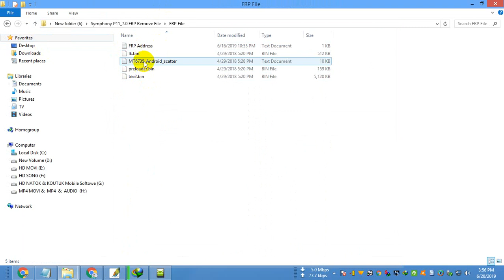How to Symphony P11 FRP File | FRP Bypass Reset File | MTK 7.0 Only 40MB File & Tools Without Box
Model Brand :Symphony
Model Name : P11
Device CPU: MT6535
File Size :40MB
Rom Version : Android 7.0 Nougat
Room Type?: Custom File
100% Tested Firmware Flash File

What is firmware or flash file ?

Firmware or Flash file is a OS that your device runs. Yes, It is like our PC’s Windows OS. It is a software and without it Your device is dead. Remember it, Your device is BODY but Firmware is LIFE. Flashing new firmware helps your device in every possible ways. It will make your device like new bought phone. So,if you are having trouble with your phone and want to  solution. Then Flash a firmware that matches with your device model.

Symphony P11 Frp Bypass Reset File

Symphony P11 Frp Reset File.

Symphony P11 Frp Bypass Done Without Box.

Symphony P11 Frp Remove Solution.

Symphony P11 Frp Unlock Solution

Symphony P11 Google Account Bypass File

Symphony P11 frp remove file & tool 40MB

Any Problem Call

➽Sever file:          Google driver

➽Compatibility:   Compatible with Windows Computer

➽Virus Status:      Manual Scaned by Kaspersky antivirus

➽File type:           Application/x-zip-compressed

➽File extension:  Rar

How to flash your android device using SP flash tool.
Instruction
✅Step 1: Download the firmware to your computer.
✅Step 2: Extract the file on your computer’s drive
✅Step 3: Download the correct USB driver
✅Step 4: Extract the file
✅Step 5: Install the USB Driver.
✅Step 6: Download SP Flash Tool
✅Step 7: Run sp flash tool.
✅Step 8: Load scatter files from extracted firmware folder
✅Step 9: Connect your Device using USB Cable.

Note:
* Download the correct firmware version for your Symphony P11 Device.
* Do not try to use Rom to another machine
* When the run flashing process the Flash tool of erases the data before start the flashing.
* The firmware shared on this post is official released by the company and helps you to recovery your device.
thanks visit

Symphony P11 Frp Bypass Reset File,Symphony P11 Frp Reset File,Symphony P11 Frp Unlock Solution,
Symphony P11 Frp Reset file,Symphony P11 Google Account Bypass,Symphony P11 Frp Flash File,Symphony P11 da File,Symphony P11 Frp Lock Without Box,Symphony P11 frp unlock cm2 failed solution,How To Remove Symphony P11 Google / Frp Lock,Symphony P11 Frp & Google Lock Come After Hard Reset & Flash,da file Symphony P11